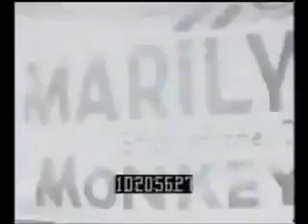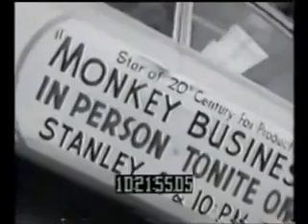Como todos sabemos, esto sería muy emotivo para ella... ¡incluso si no hubiera tenido que quedarse en un orfanato! Podía relacionarse completamente con esos niños...